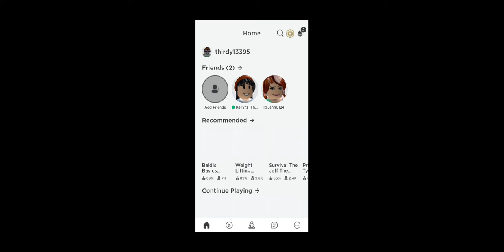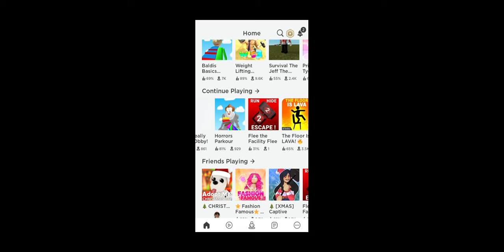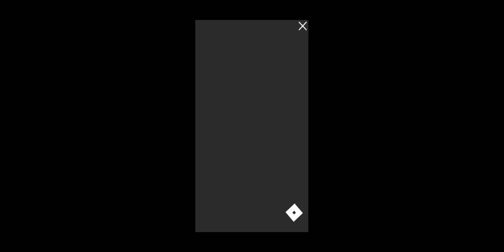December 26, 2019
2019! yeah! that's the happy year right? okay this is -NOT- my account! its my brother's account!